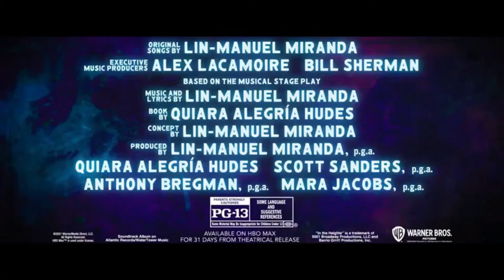IN THE HEIGHTS |TRAILER | MUSICAL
IN THE HEIGHTS | TRAILER | MUSICAL | 2021